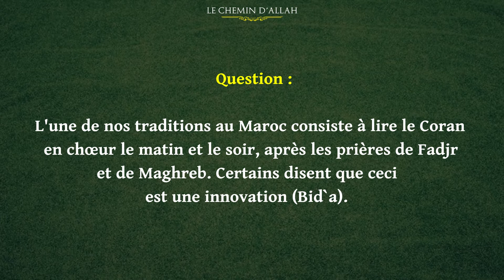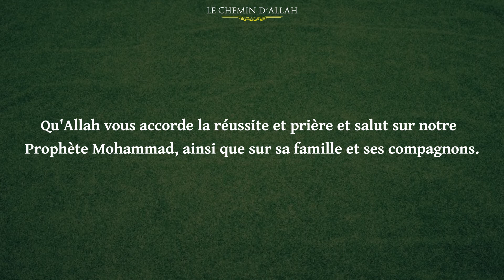La Récitation du Coran en Groupe après la Prière (Al-Iftâ')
La Question 3 de la Fatwa numéro ( 4994 )

Le Comité Permanent des Recherches Scientifiques et de la Délivrance des Fatwas (Al-Iftâ') :

Sheikh `Abd-Al-`Azîz ibn `Abd-Allah ibn Bâz

Sheikh 'Abd-Ar-Razâq `Affifî

Sheikh `Abd-Allah ibn Hasan ibn Qa`oud